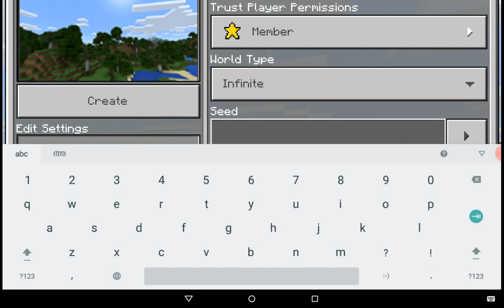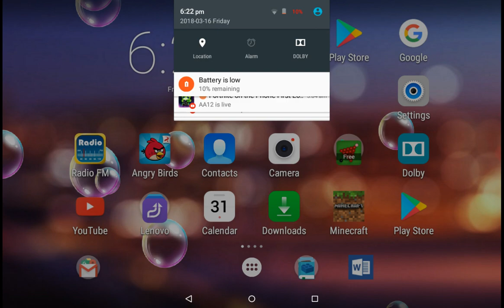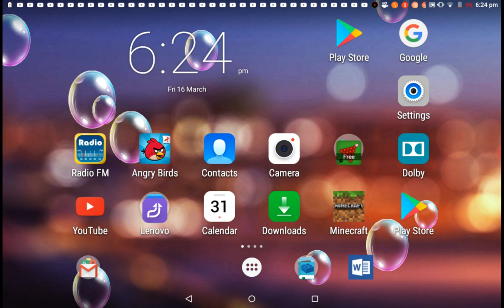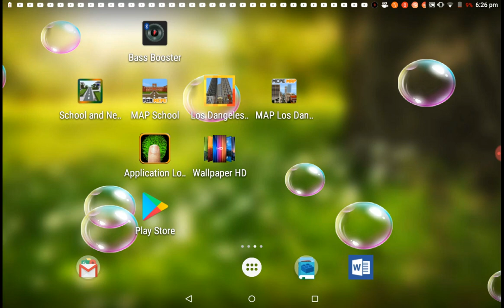Minecraft: The first episode!!!!!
QNA SOON.